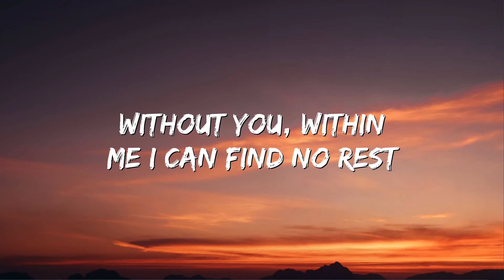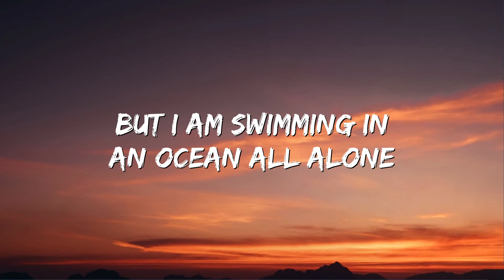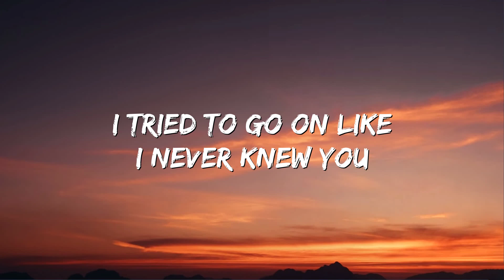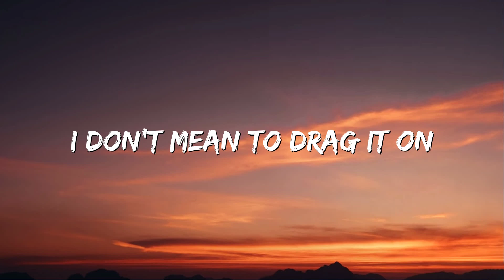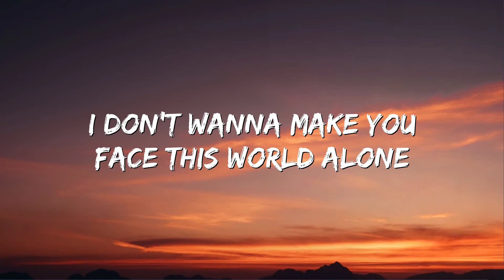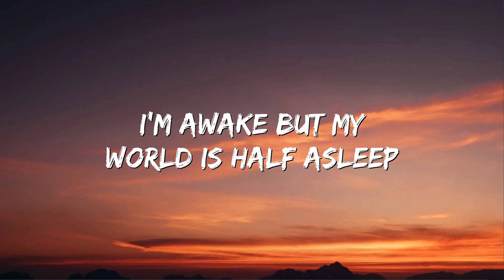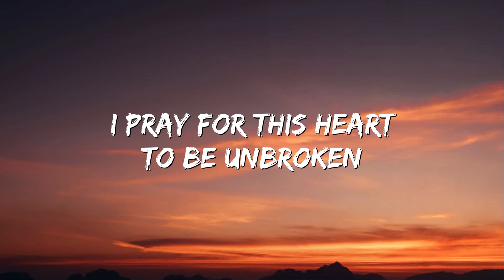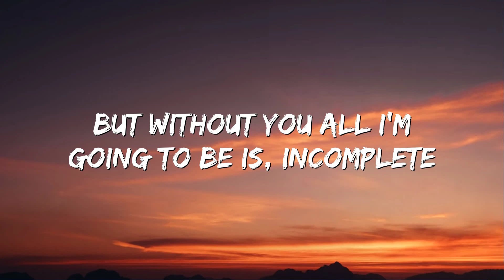Incomplete - Backstreet Boys (Lyrics)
🎤 Lyrics: Incomplete - Backstreet Boys

Empty spaces fill me up with holes
Distant faces with no place left to go
Without you, within me I can find no rest
Where I'm going is anybody's guess
I tried to go on like I never knew you
I'm awake but my world is half asleep
I pray for this heart to be unbroken
But without you all I'm going to be is, incomplete
Voices tell me I should carry on
But I am swimming in an ocean all alone
Baby, my baby
You still wonder if we made a big mistake
I don't mean to drag it on
But I can't seem to let you go
I don't wanna make you face this world alone
I wanna let you go (alone)
Incomplete